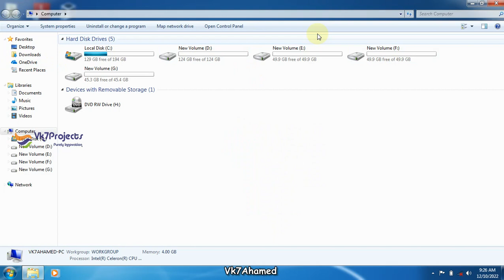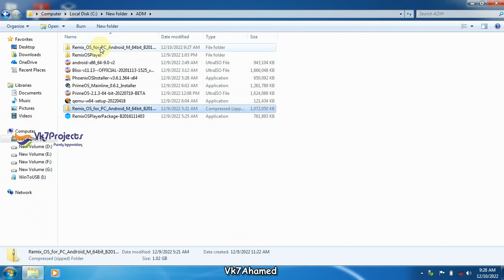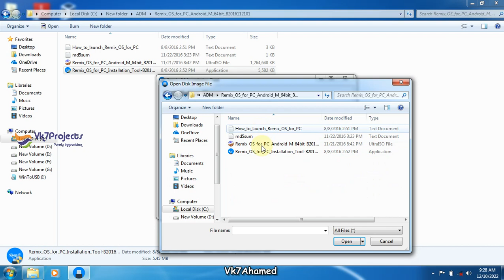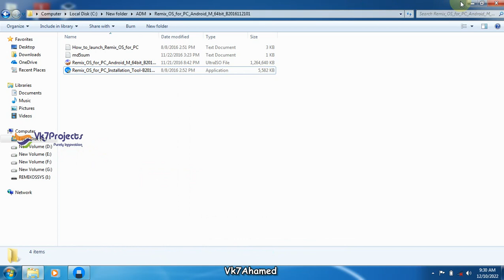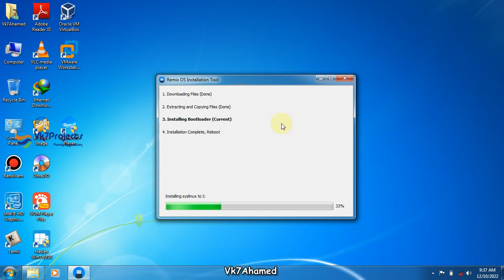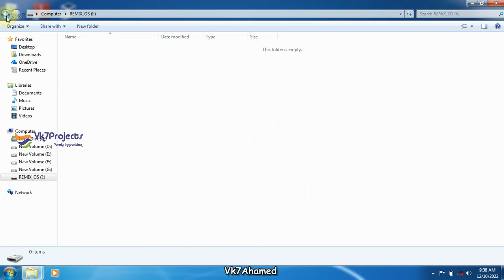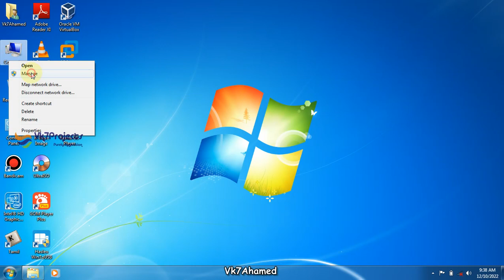Remix os Installation Tool using install android on usb drive